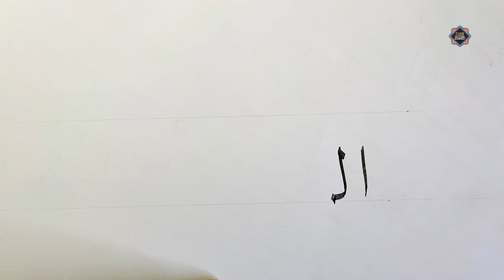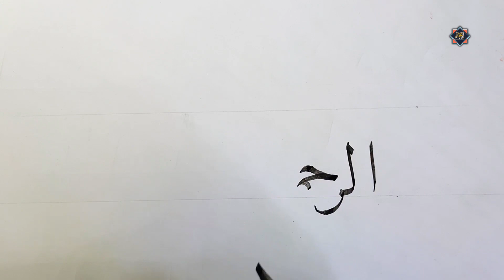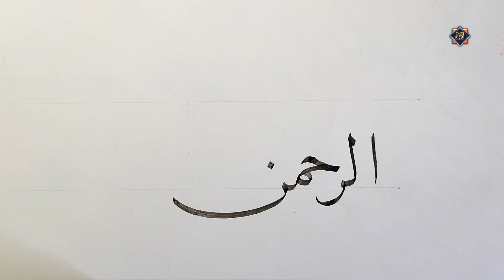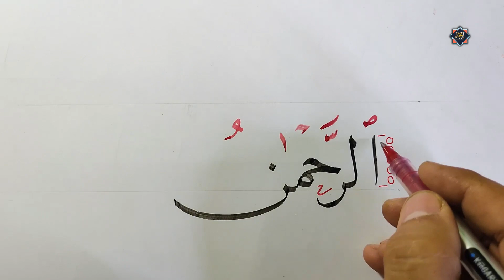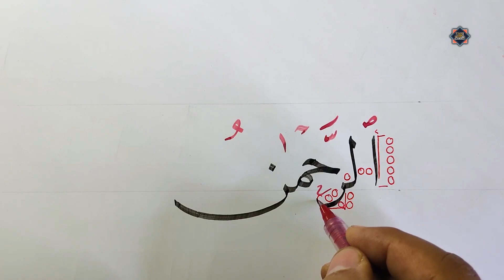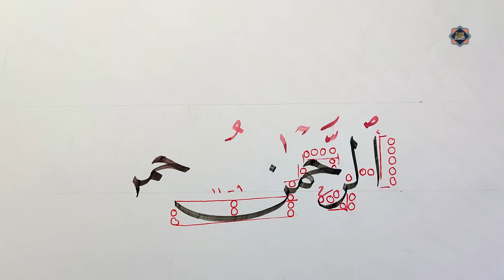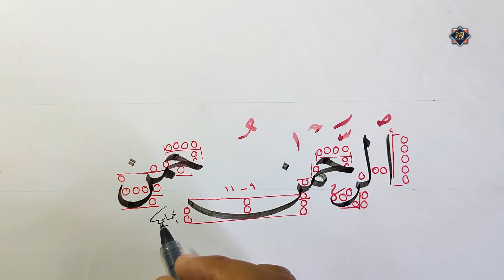تعليم وتحسين الخط العربي | خط النسخ | كتابة الرحمن . قناة محمد الحميلي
تحسين وتعليم الخط العربي كيف تكتب بطريقة صحيحة خط النسخ اسم من أسماء الله الحسنى ( الرحمن ) ، حسن خطك معنا وتعلم الكتابة بخط النسخ بأدوات الخط الكلاسيكية البوصة والحبر . من فضلك اضغط اعجاب 👍👍👍 💚💚